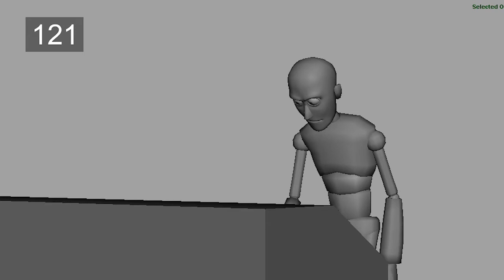WIP_04 September2014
11SecondClub Contest